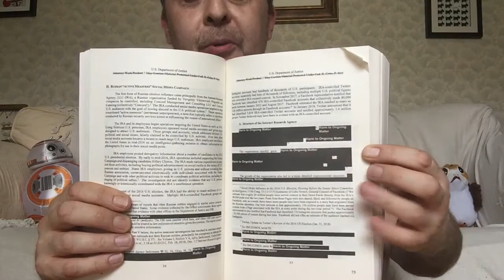Mueller Report progress: volume one complete!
The report is fascinating with the details it reveals about how Russia interfered in the 2016 election...